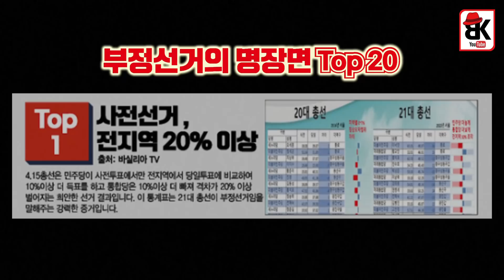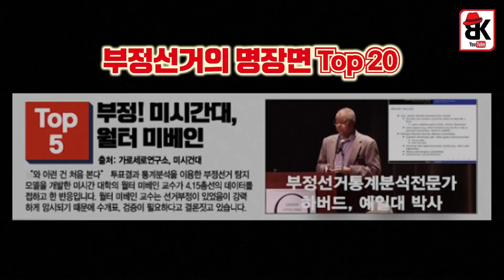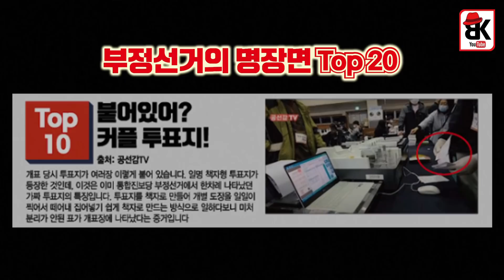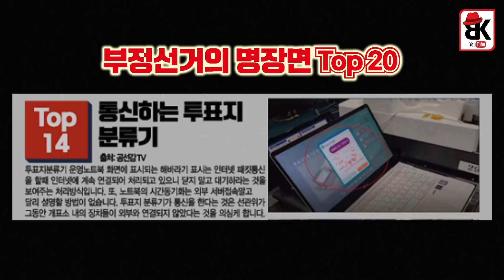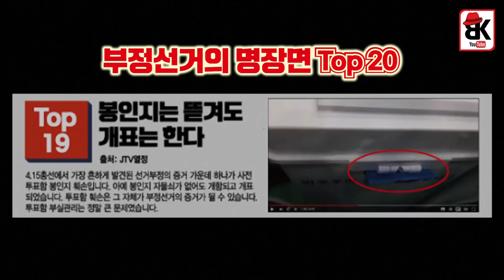4.15 부정선거 한 번에 이해하기!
4.15 부정선거 한 번에 이해하기!